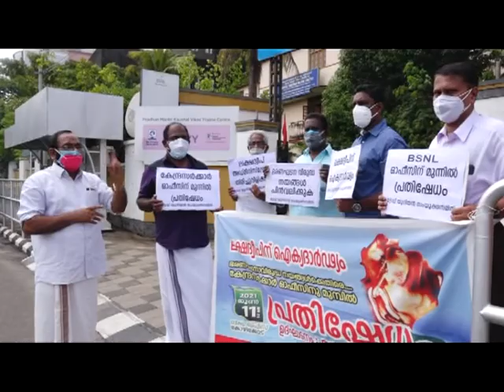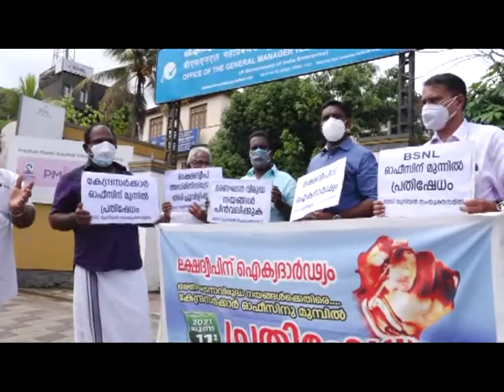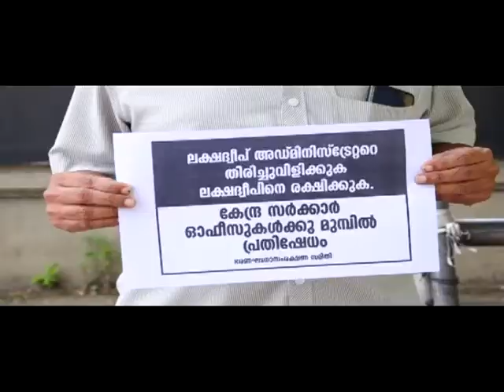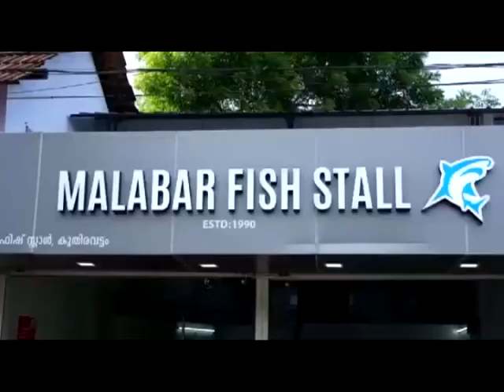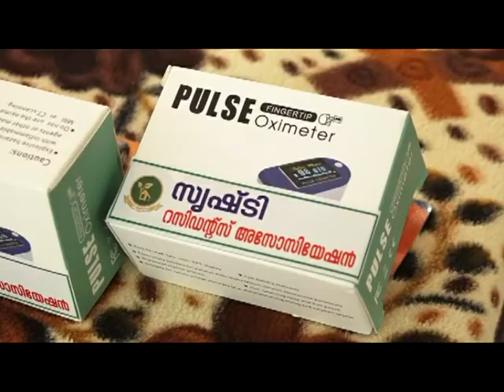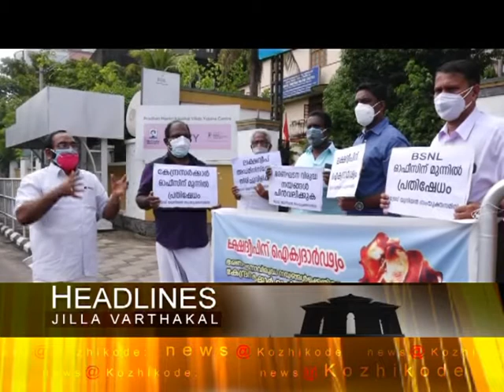KOZHIKODE JILLAVARTHAKAL 11 06 2021